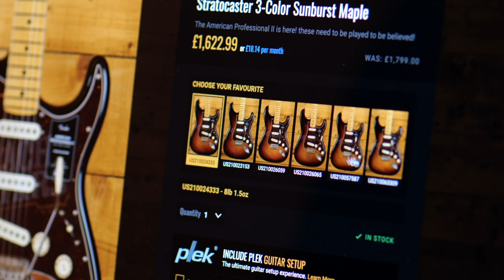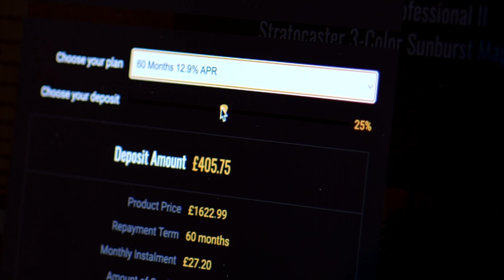No Talking...Just Tones | ESP E-II Eclipse BB | Black Satin